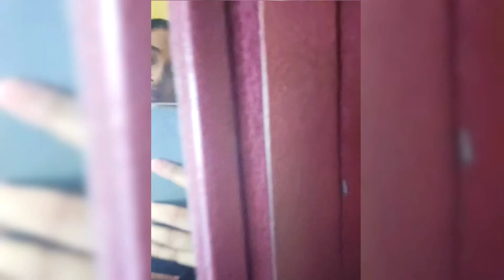আমার প্রথম ঈদ ব্লগ। Eid Vlog (part -1)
your queries 👇👇
ঈদ ব্লগ
ঈদ ব্লক
ঈদের ভিডিও
ঈদের ভিডিও এডিটিং
ঈদের ভিডিও বানানো
ঈদের ব্লগ
ঈদের দিনের ব্লগ
ঈদের সকাল
ঈদের  দিন সকালে
ঈদ স্পেশাল
eid ul fitr vlogs
eid ul fitr vlog Bangladesh
eid ul fitr video
eid ul fitr vlog
Eid Vlog
eid vlog Bangladesh
eid vlog 2024
eid vlog Bangladesh 2024
eid vlog bangla
eid vlog bd
eid video 2024
eid special vlog
eid special vlog 2024
Vlog 2024
Simple lifestyle
Simple daily lifestyle vlog
Vlog Channel
Cctg bd
Bangladeshi vlog channel
new vlog video
Bangladeshi vlogger
eid vlog
eid ar video
eid celebration video
eid video editor
eid er video
eid video ideas
eid ki video
eid ka video
eid mubarak video download
বাংলাদেশি ব্লগার
বাংলা ব্লগ চ ্যানেল
ইউটিউব ব্লগার
ইউটিউব ব্লগিং
ইউটিউব ব্লগ
youtube vlog
Chittagong vlogger
Chittagong vlog
Chittagong family vlog
Chottogram vlogs
চট্টগ্রাম ব্লগ
চট্টগ্রামের ব্লগার
ব্লগ ভিডিও